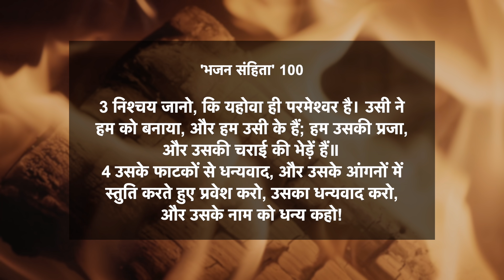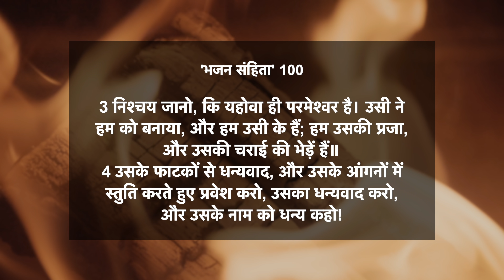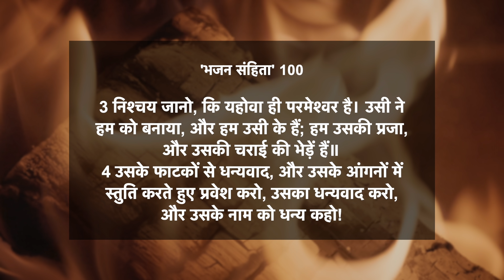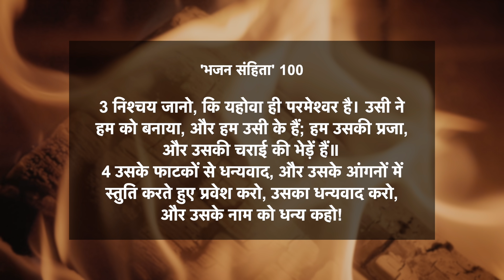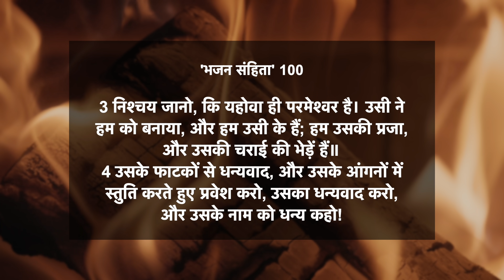हे सारी पृथ्वी के लोगों यहोवा का जयजयकार करो! | भजन संहिता 100:1-5 | दैनिक मन्ना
आज का वचन ➤ भजन संहिता 100:1-5
1 हे सारी पृथ्वी के लोगों यहोवा का जयजयकार करो!
2 आनन्द से यहोवा की आराधना करो! जयजयकार के साथ उसके सम्मुख आओ!
3 निश्चय जानो, कि यहोवा ही परमेश्वर है। उसी ने हम को बनाया, और हम उसी के हैं; हम उसकी प्रजा, और उसकी चराई की भेड़ें हैं॥
4 उसके फाटकों से धन्यवाद, और उसके आंगनों में स्तुति करते हुए प्रवेश करो, उसका धन्यवाद करो, और उसके नाम को धन्य कहो!
5 क्योंकि यहोवा भला है, उसकी करूणा सदा के लिये, और उसकी सच्चाई पीढ़ी से पीढ़ी तक बनी रहती है॥